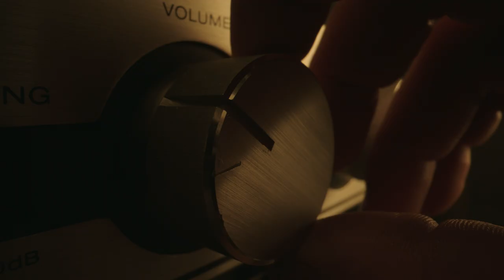The Suicide Squad | What’s Not To Love About Peacemaker? | Warner Bros. Entertainment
James Gunn and John Cena break down what makes Peacemaker so special and how the HBO Max series expands his story.

About The Suicide Squad:
From writer/director James Gunn comes Warner Bros. Pictures’ superhero action adventure “The Suicide Squad,” featuring a collection of the most degenerate delinquents in the DC lineup.